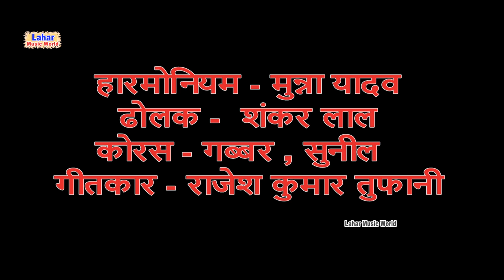होली गीत#राजेश कुमार तुफानीपरदेशी पिया नहीं आए#Holi Geet#Rajesh Kumar Tufani#Lahar#Music#World#